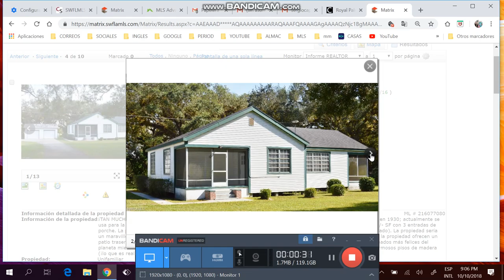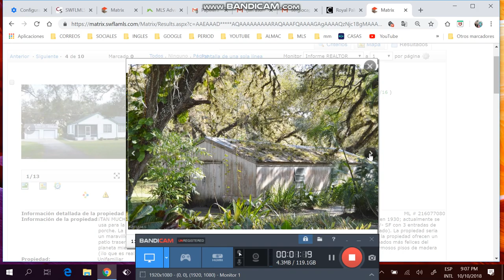Casa finca de 3/2/2 de +1 acre,desde $180k,financiada ,Sergio